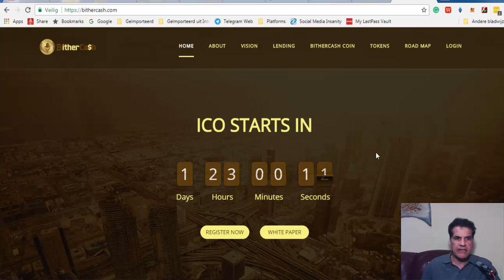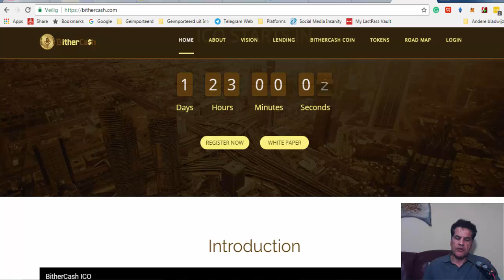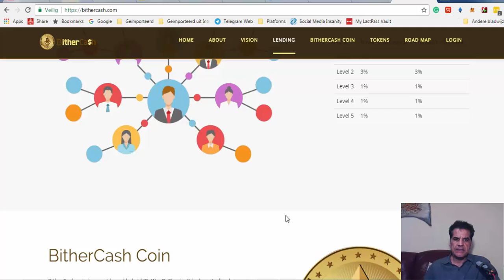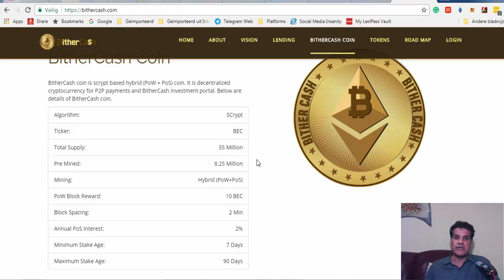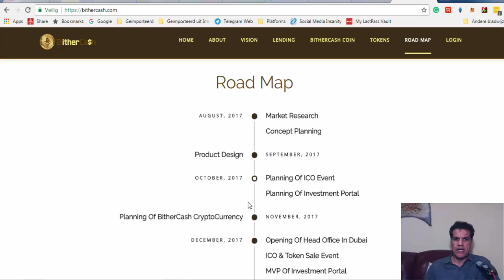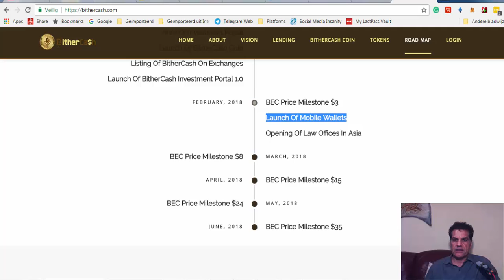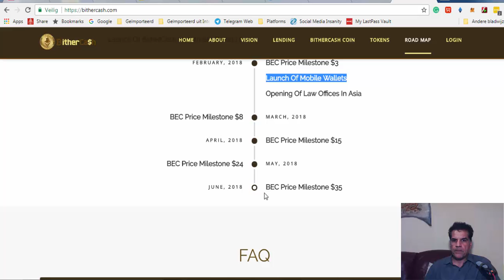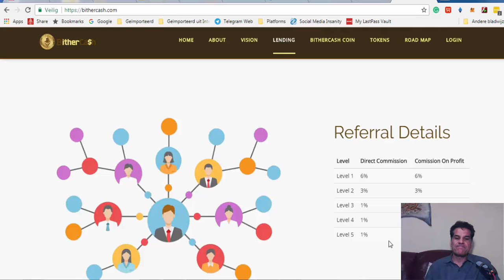My BitherCash Review, same as Steneum???